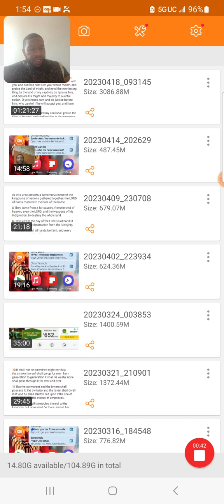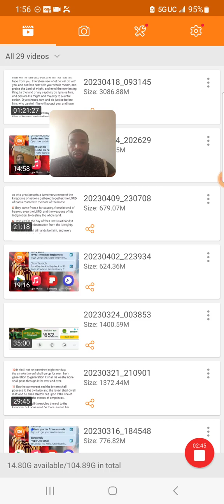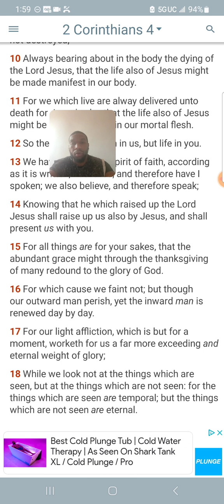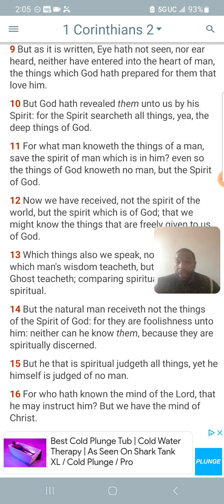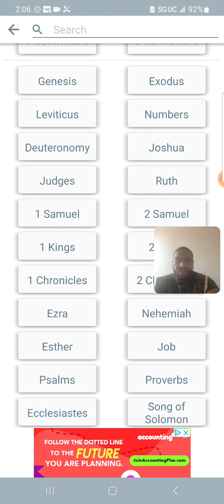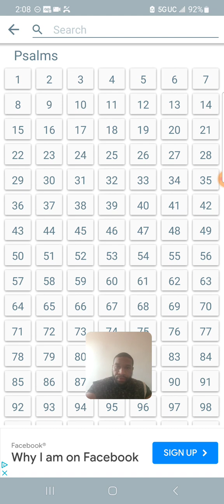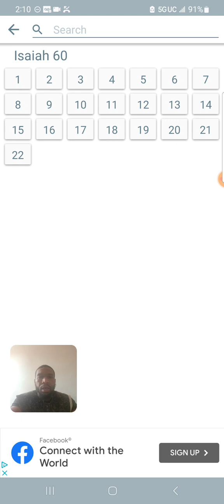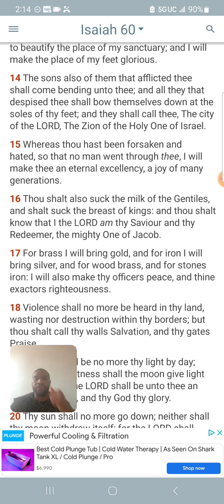The light afflictions we suffer are not worthy against what The Kingdom of Heaven will be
Isaiah 64:4
[4]For since the beginning of the world men have not heard, nor perceived by the ear, neither hath the eye seen, O God, beside thee, what he hath prepared for him that waiteth for him. Kal Halal Yahawah Bahasham Yahawashi Bahasham rawchaa qadash